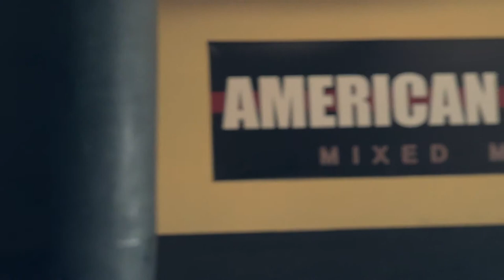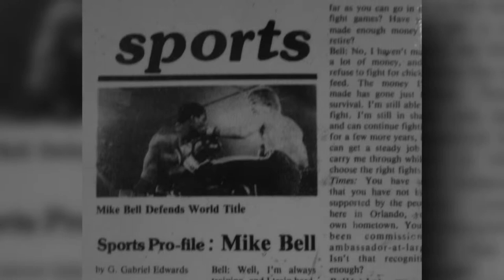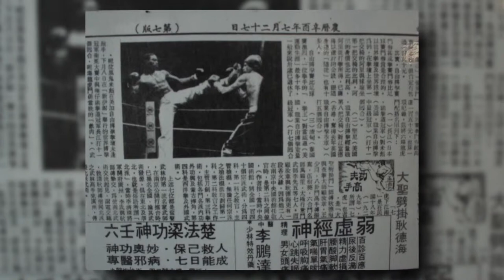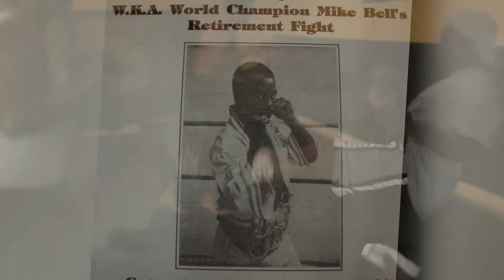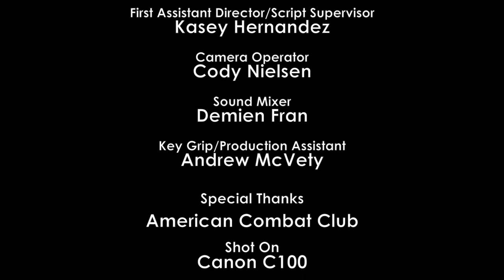The Champion Within - Documentary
The Champion Within is about  Mike "The Little Giant" Bell an 11x World Champion Kick boxer.

Directed By Joseph Hutchinson
Director of Photography - Sebastián Echavarria
Production Manangement/UPM - Jaime Gomez
1st Assistant Director - Kasey Hernandez
Sound Mixer - Demien Fran
Camera Operator - Cody Bach
Key Grip - Andrew McVety
Editor/Graphics - Forrest Forte

Shot on a Canon C100